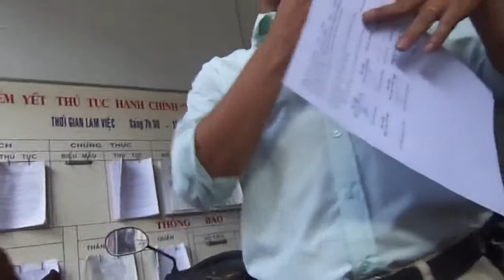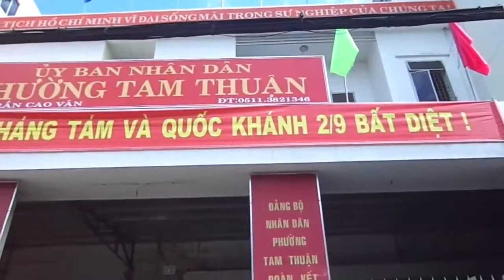Đảng cộng sản Việt nam nên lọai bỏ con sâu này ngay,khi đang còn là con sâu bé